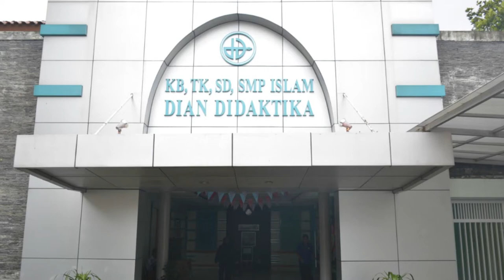Video Pembelajaran SBdP Kelas 1 SD Islam Dian Didaktika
Karya : Ibu Lies HS